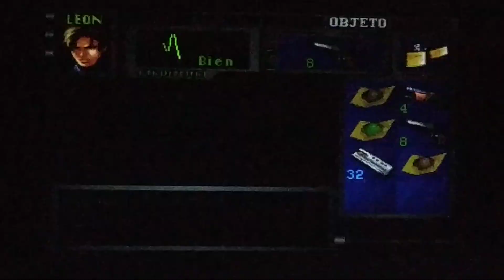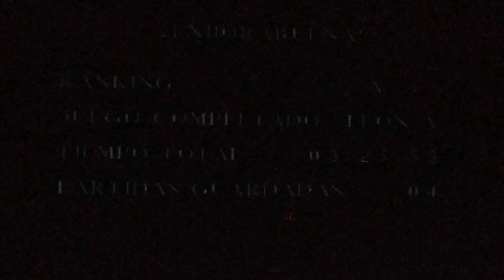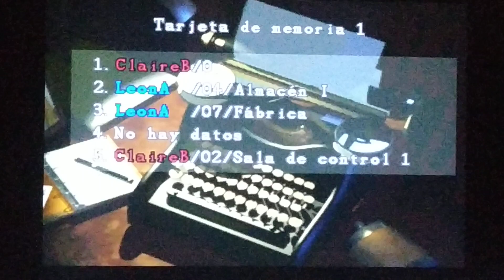Resident Evil 2 (Ps1) - Leon/Claire AA rank || 25th anniversary 2/4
- Pal version - Sub Esp
- Ps1

A little late - it was impossible for me before - the gameplay of the two campaigns in the final stretch, getting rank A, in celebration of the 25th anniversary of this classic gem within survival-horror.

PS: As soon as I get a means to, FINALLY, play your remake, I'll enjoy it like you can't imagine... Regards.

Un poco tarde - me fue imposible antes - el gameplay de las dos campañas en la recta final, consiguiendo rango A, en celebración de los 25 años de ésta joya clásica dentro el survival-horror.

PD: En cuanto consiga un medio para, al FIN, jugar a su remake lo disfrutaré como no pueden imaginar.. Saludos.